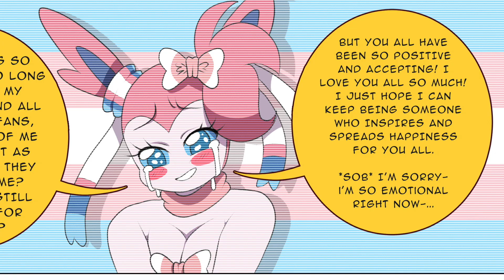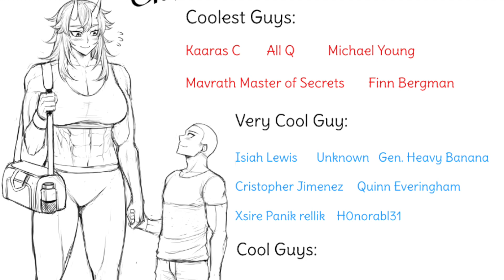TRANS RIGHTS are POKE RIGHTS (Tinder Skitty Comic Dub)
Not much else needs to be said, other than southern country-bumpkin Murkrow Pokemon is my new favorite character ever.

Thank YOU Mothballs for helping me with this one and playing Sylvie! Check them out here!

Support me?